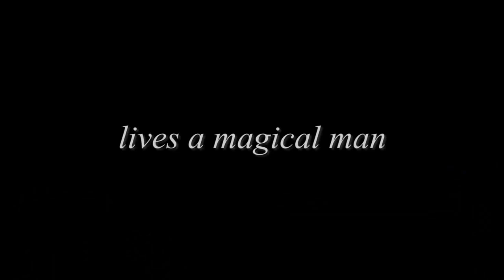Helios the Illusionist with the beautiful Eve in Dubai promo video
Rumours Entertainment
Office: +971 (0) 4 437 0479